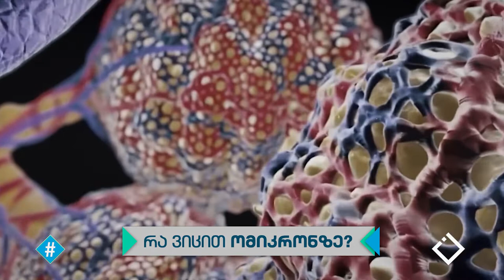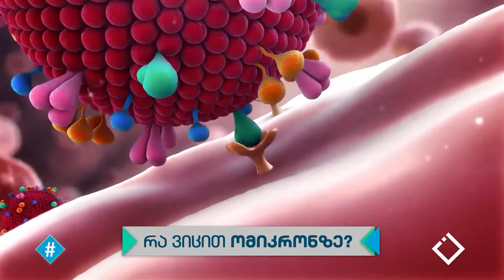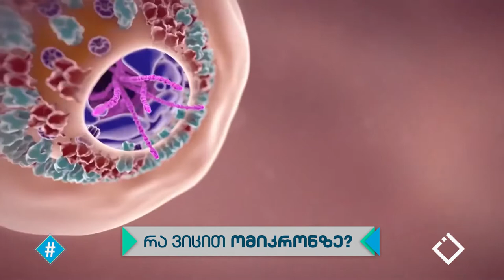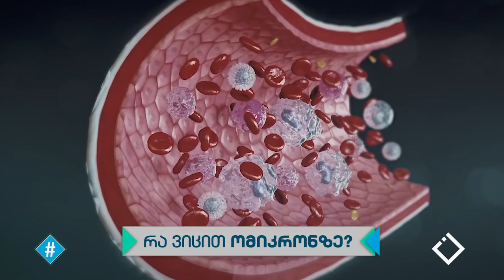ანი ქავთარაძე | რა ვიცით ომიკრონზე? | 2021 წლის 23 დეკემბერი